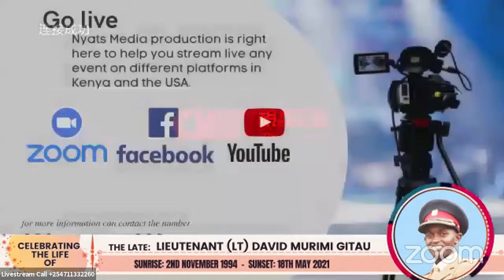Celebrating the life of LIEUTENANT (LT) DAVID MURIMI GITAU